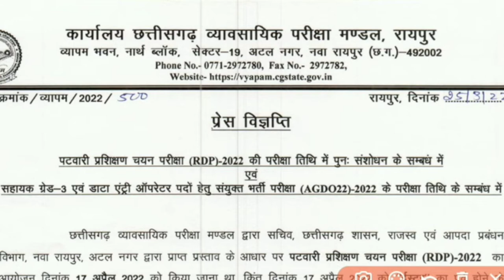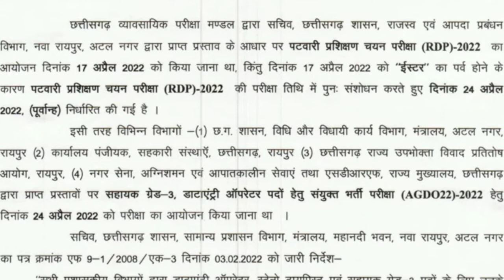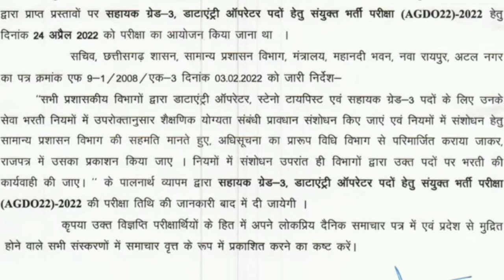पटवारी भर्ती परीक्षा का डेट चेंज, RRR New movie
पटवारी भर्ती परीक्षा का डेट चेंज, patwari bharti pariksha date change, patwari bharti update 2022,
पटवारी भर्ती एग्जाम डेट चेंज
पटवारी भर्ती परीक्षा की तिथि कब होगी
पटवारी का पेपर कब होगा
सहायक ग्रेड तीन डाटा एंट्री ऑपरेटर संयुक्त भर्ती परीक्षा की तिथि चेंज,
p data entry operator Bharti Pariksha 2022
पटवारी भर्ती परीक्षा 2022 अपडेट
छत्तीसगढ़ व्यापम भर्ती परीक्षा
छत्तीसगढ़ व्यापम भर्ती परीक्षा डेट चेंज
पटवारी की परीक्षा तिथि कब होगी
छत्तीसगढ़ व्यापम भर्ती परीक्षा डेट
डाटा इंट्री आपरेटर 2022
संयुक्त भर्ती परीक्षा डेट चेंज
छत्तीसगढ़ व्यापम की तैयारी कैसे करें
व्यापम से पूछे जाने वाले प्रश्न
व्यापम से पूछे जाने वाले प्रश्न संविधान इतिहास भूगोल
इतिहास से पूछे जाने वाले प्रश्न
छत्तीसगढ़ सामान्य ज्ञान से पूछे जाने वाले प्रश्न
छत्तीसगढ़ सामान्य ज्ञान की तैयारी कैसे
पटवारी भर्ती परीक्षा की तैयारी कैसे
पटवारी का ओल्ड पेपर
पटवारी का पुराना प्रश्न पत्र
व्यापम से पूछा गया प्रश्न
व्यापम गणित से पूछा गया प्रश्न
सविधान इतिहास भूगोल विज्ञान से पूछे जाने वाले प्रश्न
लुसेंट जीके इन हिंदी
महिला सुपरवाइजर भर्ती 2022
महिला सुपरवाइजर रिजल्ट जारी
महिला पर्यवेक्षक सुपरवाइजर रिजल्ट 2022
mahila supervisor results, CG vyapam vacancy recruitment,
mahila supervisor results 2022,
mahila paryavechak bharti result 2022,
mahila supervisor results cg, vyapam mahila supervisor results,   महिला सुपरवाइजर रिजल्ट  CG vyapam
mahila paryavechak bharti result ghoshit,top 10 list mahila paryavechak bharti, mahila supervisor top 10 list, CG vyapam vacancy recruitment,top 10 list, mahila paryavechak bharti 2022,computer practice set| patwari computer MCQ test| computer practice objective quiz| CG vyapam

patwari syllabus,
patwari objective quiz taiyari,
patwari GK GS current affairs MCQ,
पटवारी की तैयारी कैसे करें 243 पदों पर नई वैकेंसी, CG vyapam vacancy, CG vyapam 2022 patwari bharti
पटवारी 3 सालों का प्रश्न पत्र, patwari bharti pariksha 2022, patwari priviyers questions pepar,
पटवारी की तैयारी कैसे करें 2022,

पटवारी कंप्यूटर प्रश्न पार्ट 1

पटवारी
10वीं 12वीं
patwari syllabus,
Indian history question RRR New movie 2022,rrr movies trailer, rrr movie kaise download kre, New South movies, new RRR New movie, RRR movies, South movies,

CG hostel wardarn bharti 2022